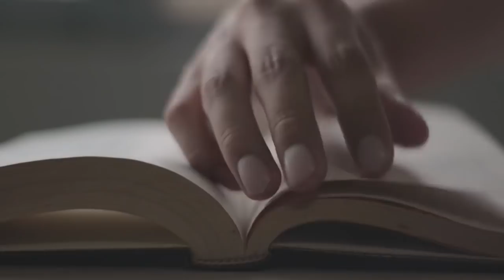He was born without arms 20 years later He shocked everyone